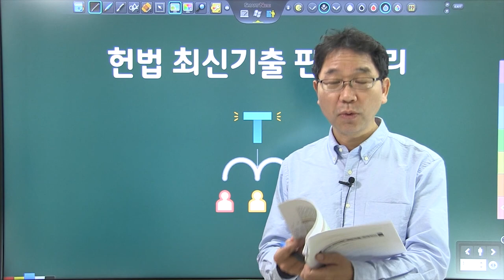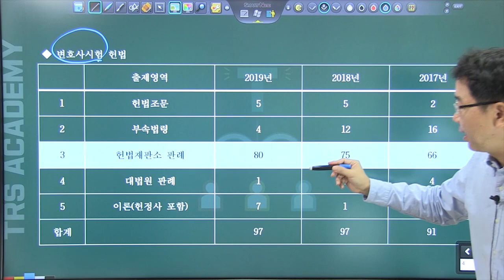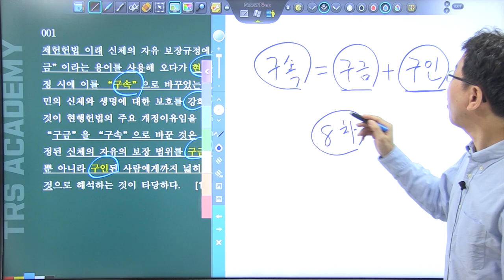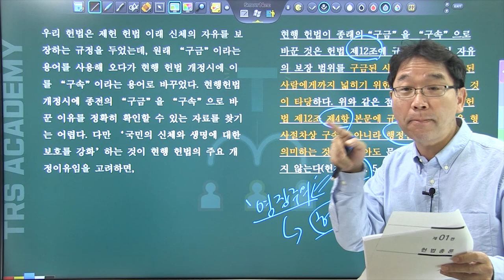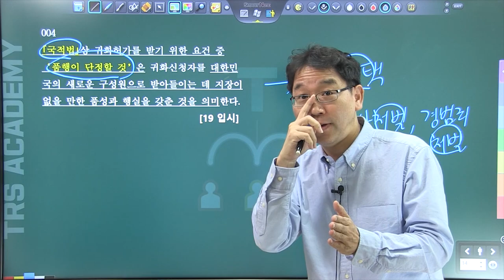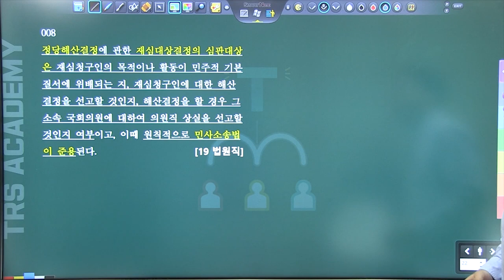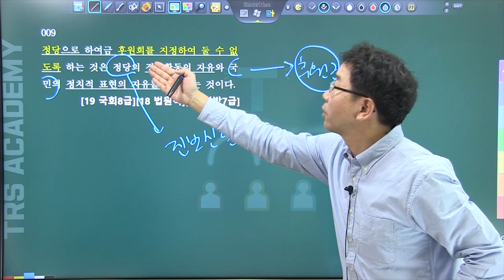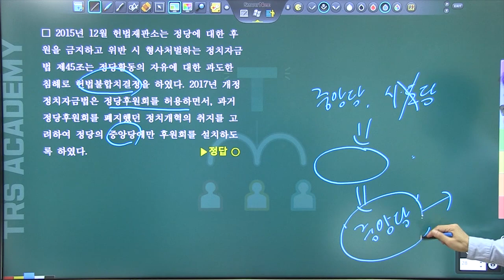2020년 헌법 최신판례 배성중강사 1강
2020 헌법 최신기출 배성중강사, 국가시험 최신기출(2015~2019) 자료와 나머지 강의는
사이트에 올라와 있습니다.